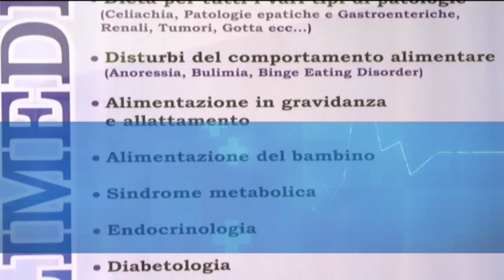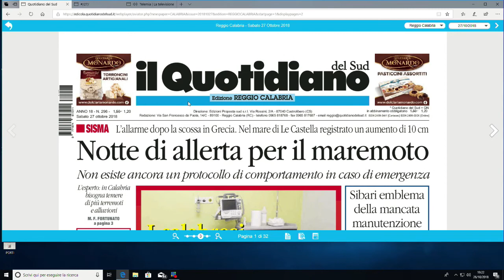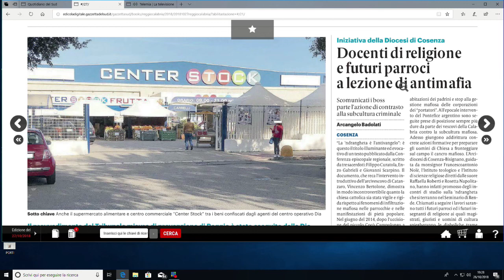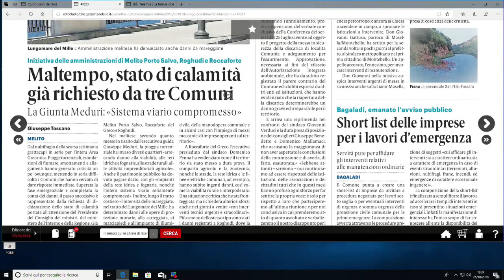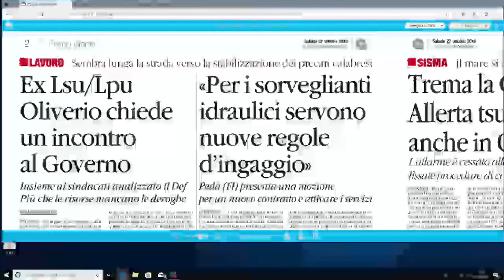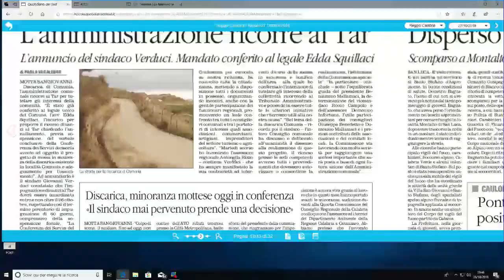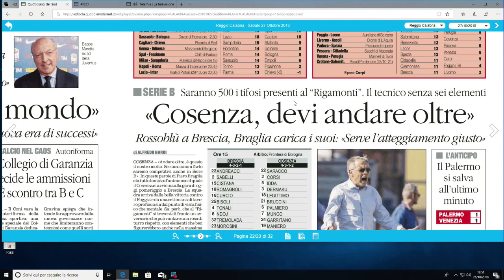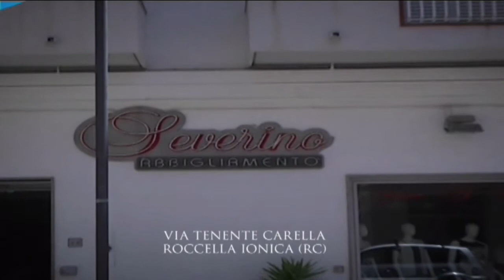RASSEGNA STAMPA DEL 27 OTTOBRE 2018 | IL VIDEO